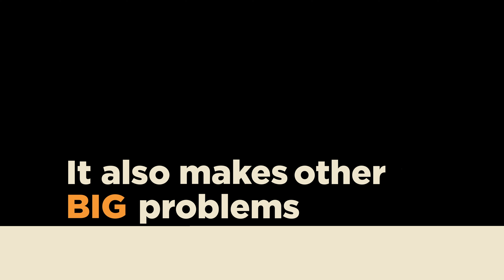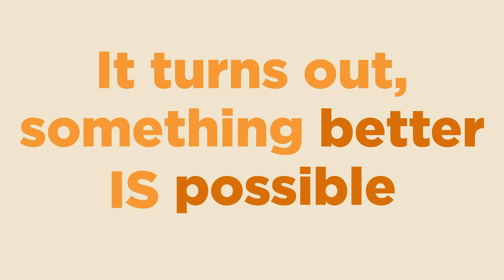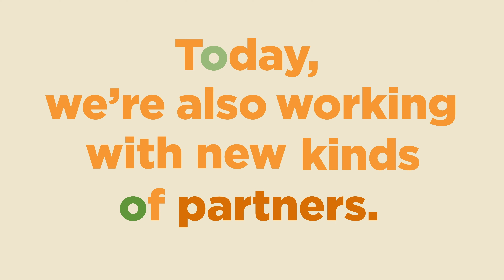How We Measure Progress.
The Capital Area Food Bank is focusing on new and innovative approaches to address the root causes of hunger and inequity in our region. Food can be a powerful catalyst for change and for more inclusive economic growth that begins to address our region’s inequities -- that's why our work seeks to harness that power.